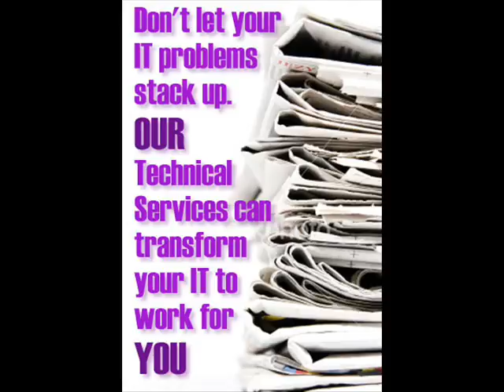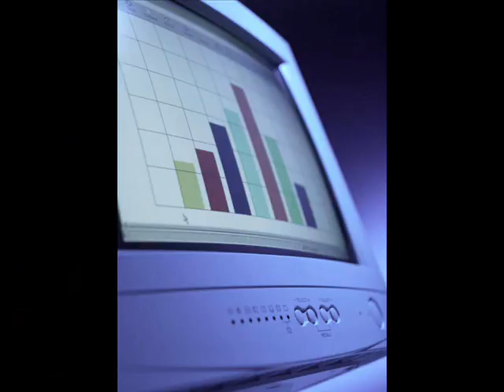St. Catharines Computer Repair and Service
We service all makes and models of Computers Systems:
•Laptops, Notebooks, and Desktop repairs.
•Viruses, Mal-ware, Spy-ware, Pop-ups and other software issues.
•Email, Browser, Internet and Anti-virus issues.
•Cleaning, Upgrading, Diagnosing, Rebuilding.
•Data Recovery, Data Transferring, Windows Tuning.
•Power issues, Locking up, Shutting off, and Over Heating.
•We offer same day service.